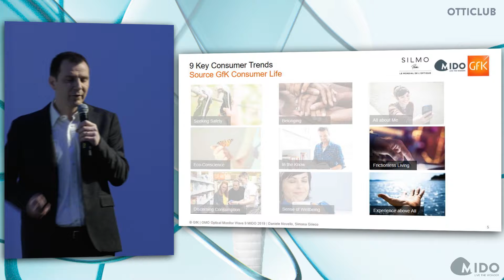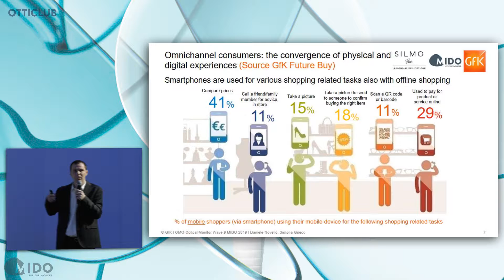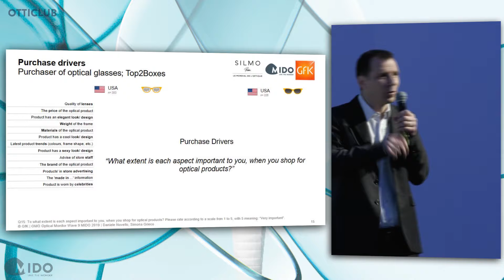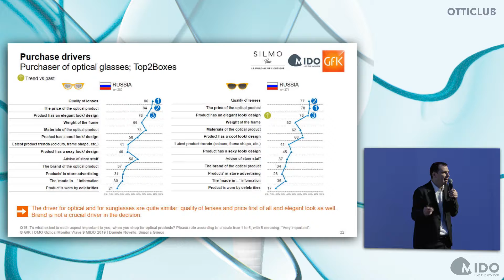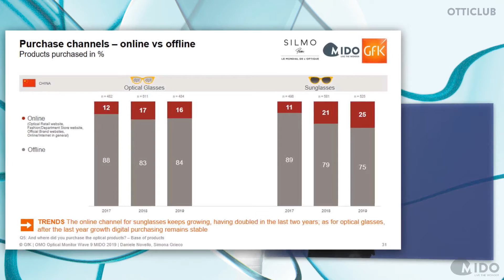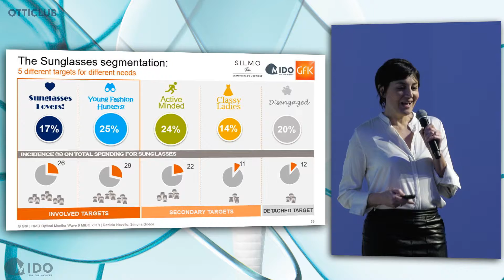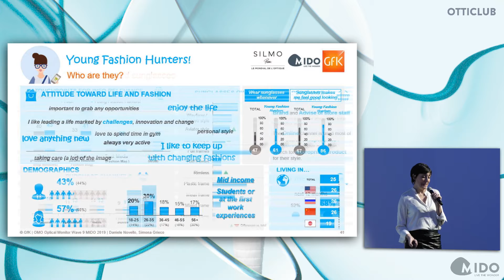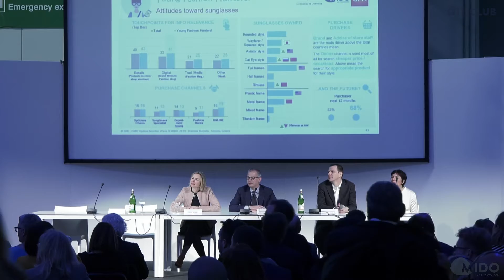9° edizione di Optical Monitor: i consumatori di occhiali in USA, Cina, Giappone e Russia.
Powered by GfK per MIDO e SILMO